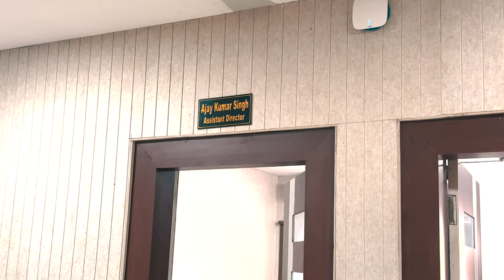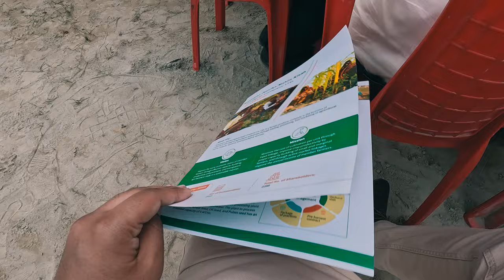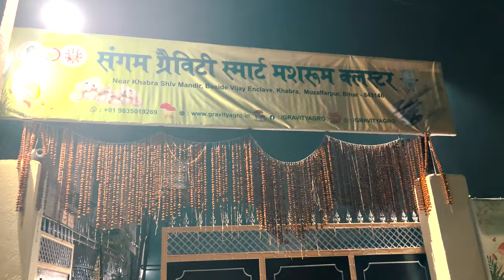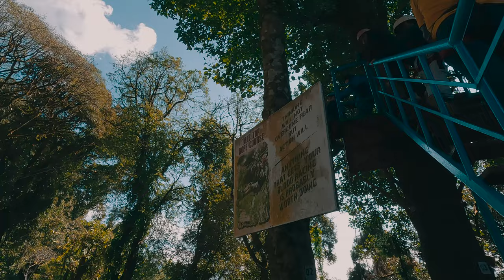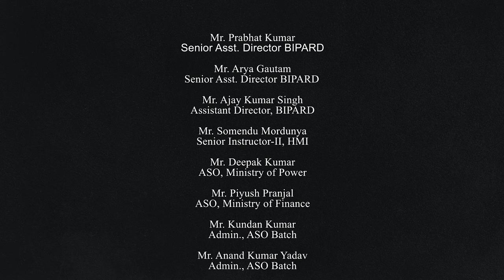BIPARD | ASO CSS TRAINING | GAYA | DOCUMENTARY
Hello, welcome to the channel. Hope you are doing well. This will be a cinematic documentary of the Officer Trainees of ASO CSS cadre about their journey at BIPARD, GAYA.

A Film by Varun Tomar
Assisted by Yogendra Singh

Camera: GoPro Hero 11 Black, iPhone 14 pro, iPhone 13